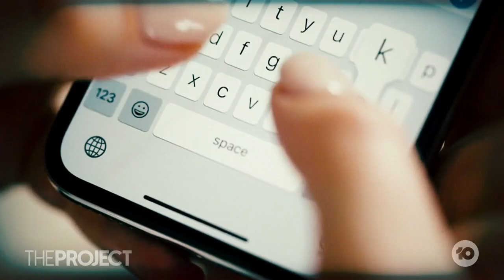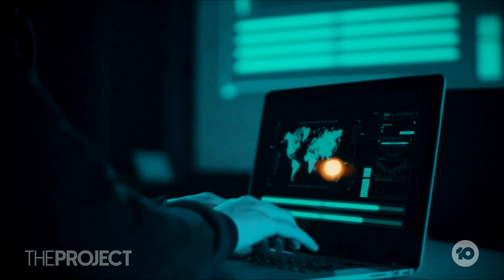Passwords Not As Secure As We Think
New research has found our passwords aren't as strong as we think they are and can be cracked within seconds.